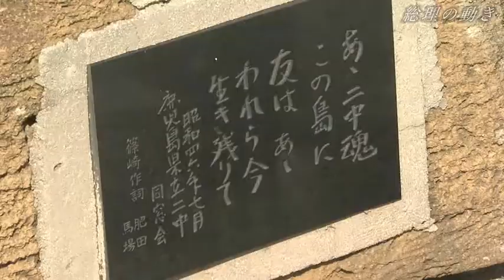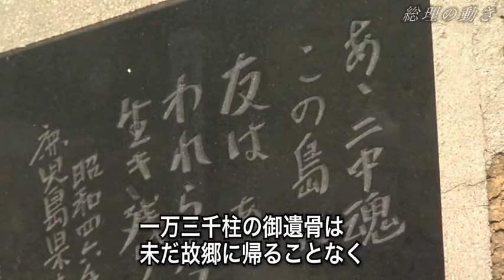総理の動き-硫黄島視察-平成22年12月14日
平成２２年１２月１４日、菅総理は、硫黄島における戦没者の遺骨の収容状況を視察するため、東京都小笠原村の硫黄島を訪問しました。